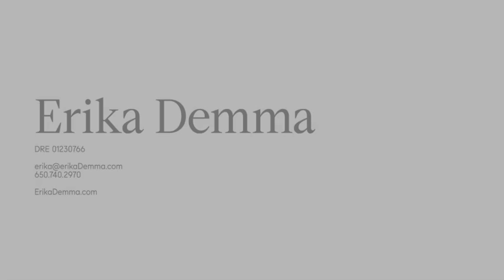Erika Demma Presents 1942 Kings Mountain Road, Woodside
A getaway from it all in the center of the Silicon Valley. Completely remodeled & wonderfully appointed, this gorgeous property offers complete privacy on 3.6+ scenic acres with over 2,000 sq ft of living space. The home is exceptionally bright and light and features a remodeled kitchen and baths and a master suite that comprises the upper level. The unmatched retreat-like setting has direct trail access and is just a short distance to the Woodside Village and Highway 280, making this an excellent lifestyle option on the fast-paced Peninsula. Easy commuting distance to Silicon Valley or San Francisco. Access to highly award winning Woodside Elementary School (k-8).